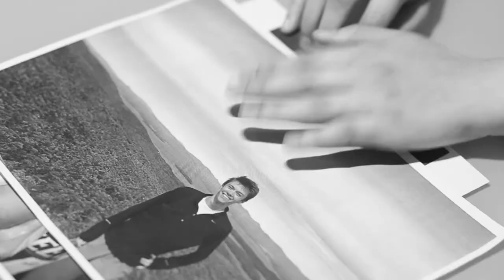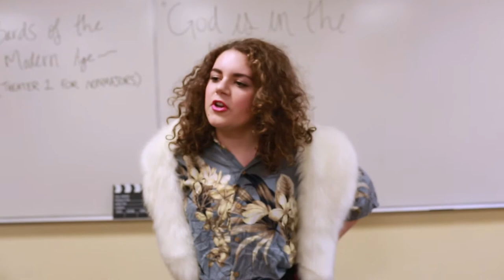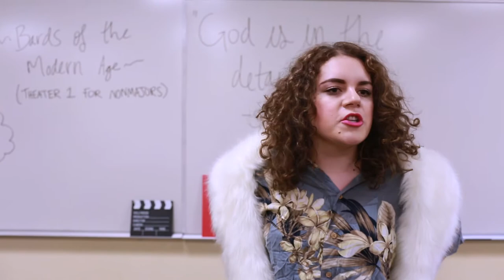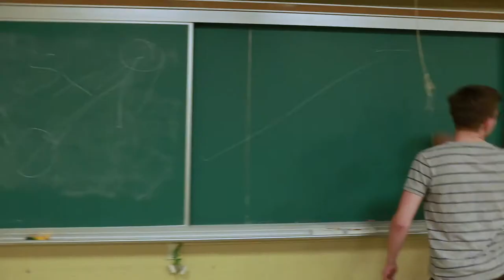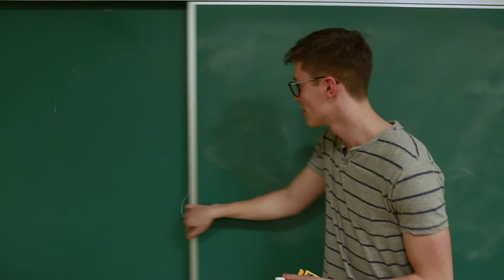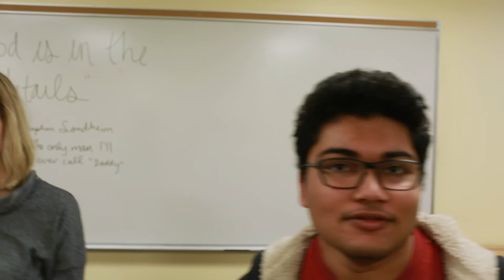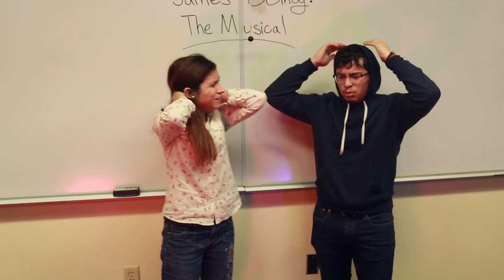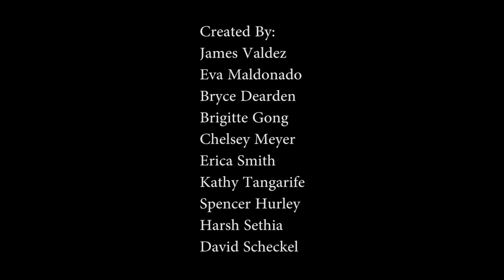James Comey: The Musical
What happens when two FBI agents infiltrate a college theater class? Watch this short film made during NUTV's 24 Hour Film Fest to find out!